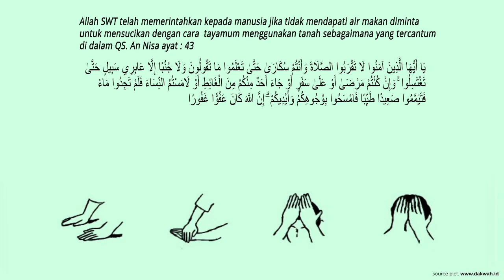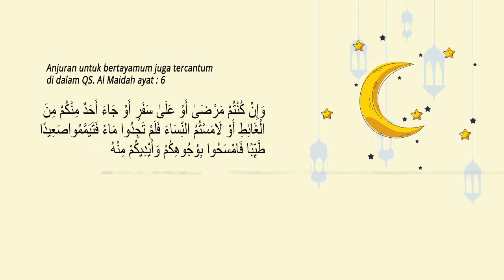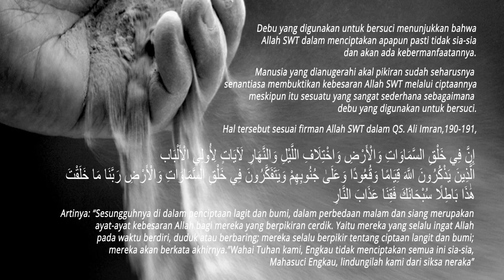Debu untuk Tayamum dalam Perspektif Kimia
Digitalisasi Dakwah Islamiyah. Sebuah program yang dilakukan oleh Program Studi DIII Analisis Kimia untuk menyiarkan tentang agama Islam yang dilihat dari sudut pandang keilmuan kimia.

Source Pict:
Semua gambar diambil dari dan pencarian Google